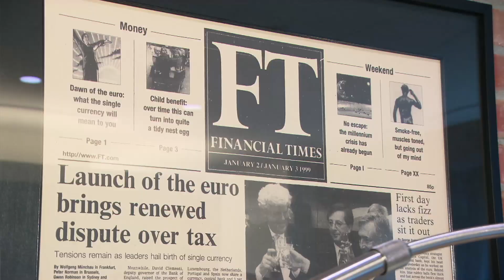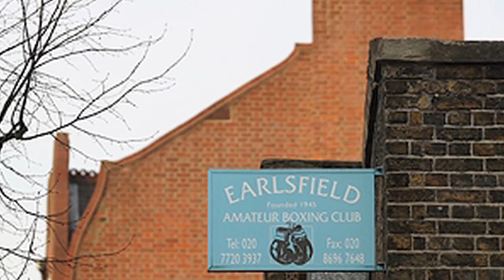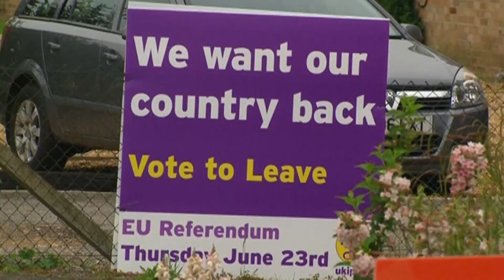Sadiq Khan, London’s first Muslim mayor, on connecting citizens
Sadiq Khan worked as a human rights lawyer and as a member of the British Parliament before he was elected mayor of London in May, making history as the first Muslim to serve in the position. Khan is also the first Muslim to lead any Western capital city. NewsHour Weekend Special Correspondent David Tereshchuk interviewed Khan for the PBS program "Religion and Ethics Newsweekly.”